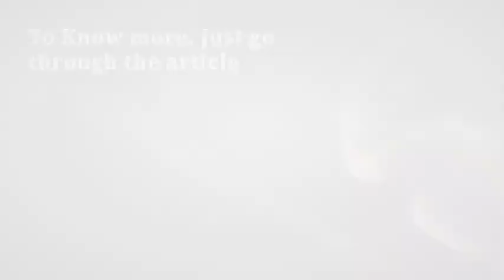How Growth Hacking can be useful for a political campaign | AkDigihub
You are familiar with the concept of "growth hacking," which involves a variety of techniques to improve your company's parameters. primarily through small product/service improvements.

As you all are aware as everyone has access to the internet and the large part of the population belongs to the younger generation. Things have literally changed in the political landscape with the advent of technology.